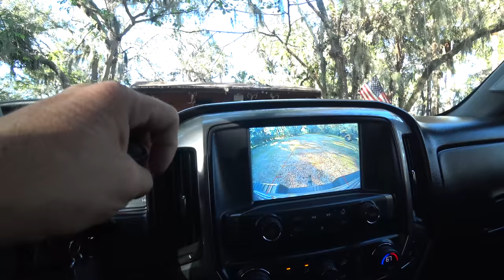Wild boar and Whitetail deer {Catch Clean Cook} 2 full videos in 1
I was using a silver stag "ultimate Chef knife" in this video